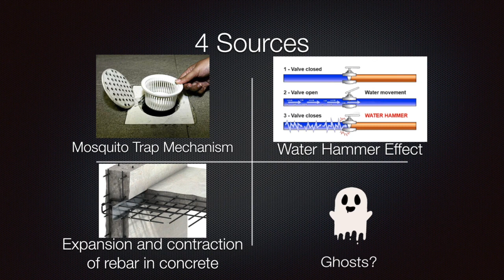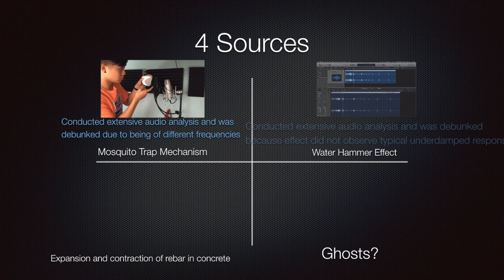Periodic creaking sounds in HDB buildings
Final Year Project in Engineering at University of Glasgow Singapore (UGS) and Singapore Institute of Technology (SIT)

Student: Aaron Wen Cong Lim
Supervisor: Prof. Alfred Tan (SIT)

Project Description:
There are many theories surrounding the strange sounds of what seems to be marbles dropping from the above floor in HDB dwellings. Proposed explanations revolve around water flows in pipes, water hammer effect, echoing sounds from air-con condensate tubes to outright paranormal activities. This project attempts to investigate the true origin of the "marble dropping" sounds by conducting scaled-down structural model experiments and tapping walls for acoustical measurements. Final Year Project in Engineering at University of Glasgow Singapore and Singapore Institute of Technology